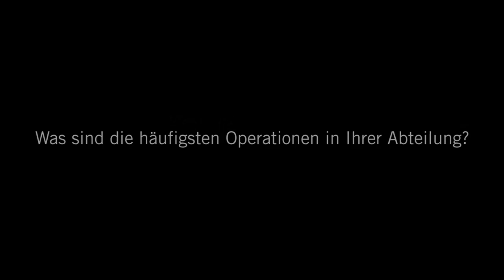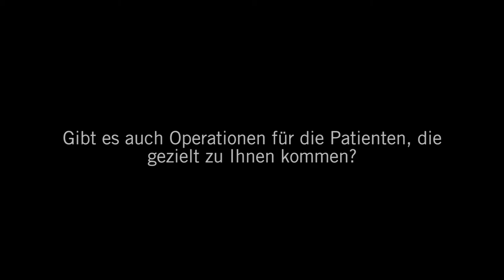Chirurgie auf Sylt: 3 Fragen 3 Antworten | Asklepios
Die Asklepios Nordseeklinik Westerland ist die nördlichste Klinik Deutschlands. Neben der Notfallversorgung im Akut-Krankenhaus gibt es dort auch vielseitige Rahabilitationsmöglichkeiten. Dr. Felix Hübner, Leiter der Chirurgie in der Asklepios Nordseeklinik Westerland spricht über die häufigsten Operationen im Bereich der Chirurgie, über Operationsverfahren und langfristig geplante Eingriffe.